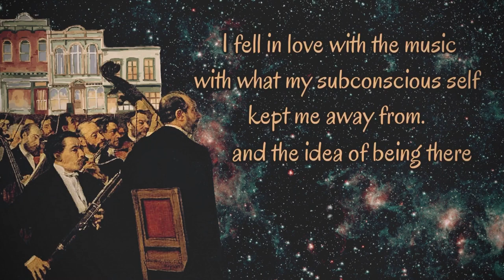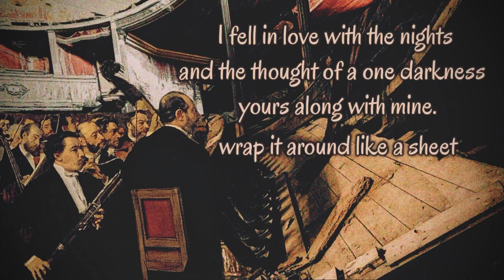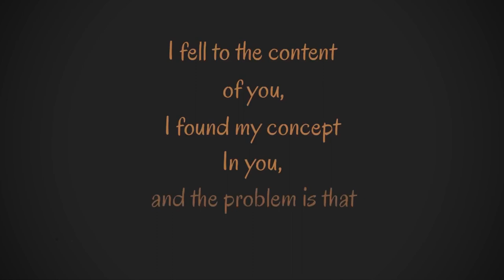i fell in love with the music ~